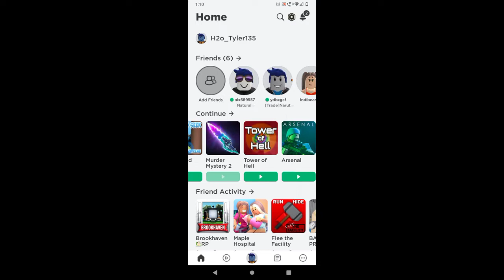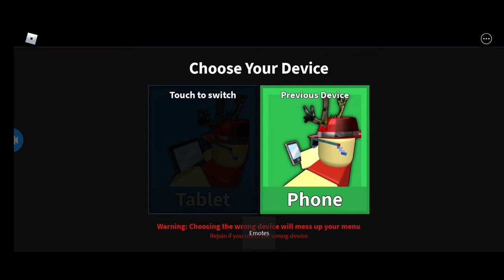My first Roblox vid with @demongod232 and his brother Izak